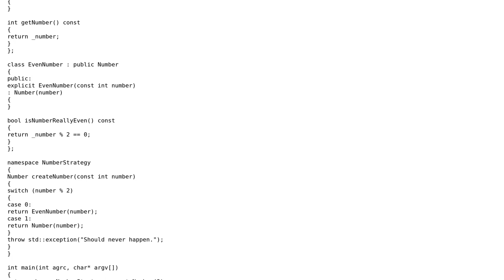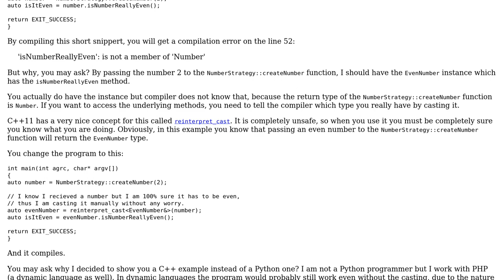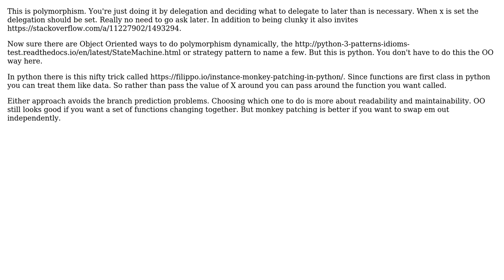Software Engineering: Setting class/methods conditionally (2 Solutions!!)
Software Engineering: Setting class/methods conditionally

With thanks & praise to God, and with thanks to the many people who have made this project possible! | Content (except music & images) licensed under CC BY-SA | Music | Images & others | With thanks to user Tom user candied_orange user Andy and the Stack Exchange Network Trademarks are property of their respective owners. You are responsible for your own actions.